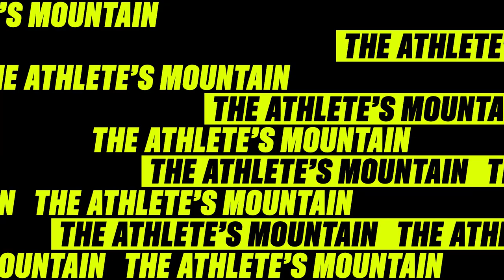New Freeride MTB Trail!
We are stoked to announce that our first top-to-bottom freeride mountain bike trail opens tomorrow, August 6th! Continuing from the existing 'Gopher It', this new green/blue trail offers a ton of jumps, rollers and berms to get your adrenaline pumping. This is just the first of many in our multiyear expansion project, set to bring an anticipated 22 miles of new mountain biking trails to the mountain in the years ahead.